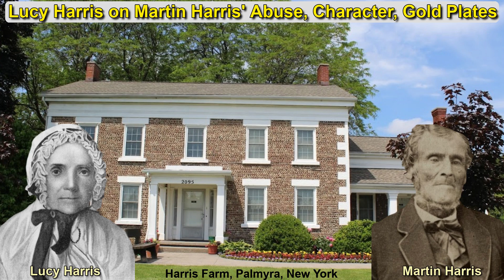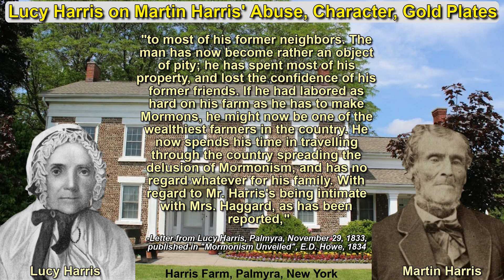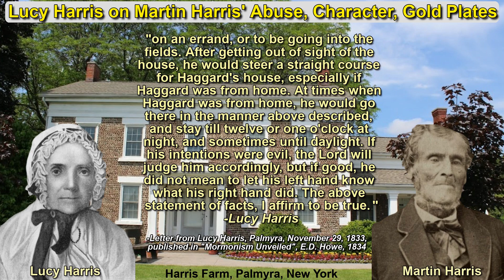Lucy Harris Account of Martin Harris' Abuse, Character, Gold Plates, Mormonism, Making Money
In November 1833, Lucy Harris, the wife of Book of Mormon witness Martin Harris, wrote her account of the abuse she suffered at the hands of her husband, and how he was involved in Mormonism to make money.
Reference below:
(Letter from Lucy Harris, Palmyra, November 29, 1833,
published in "Mormonism Unveiled", E.D. Howe, 1834)